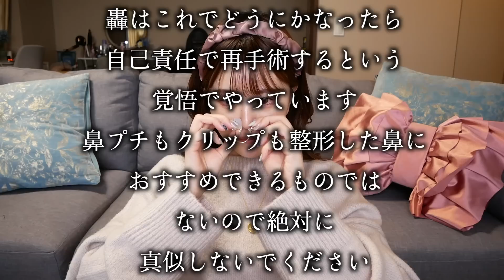鼻を大改造します。